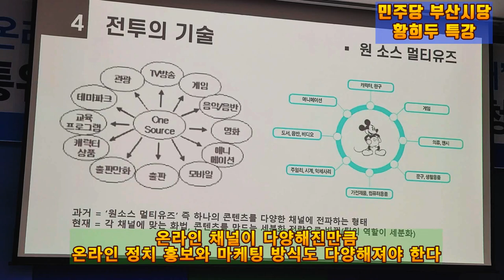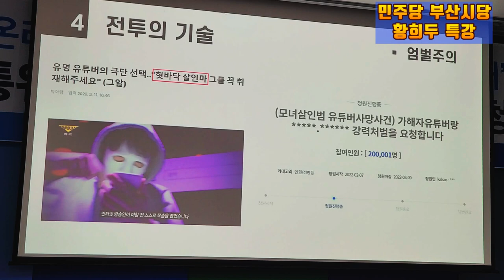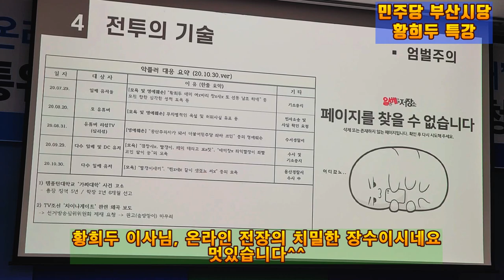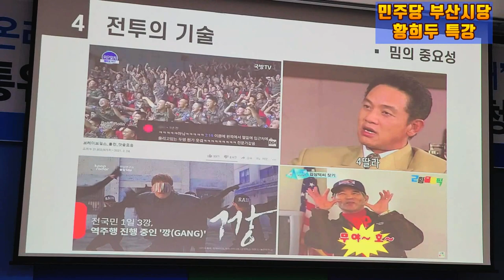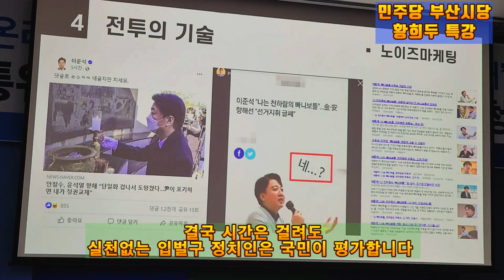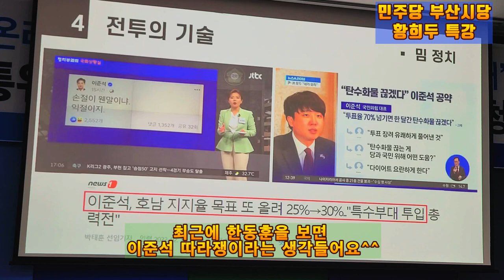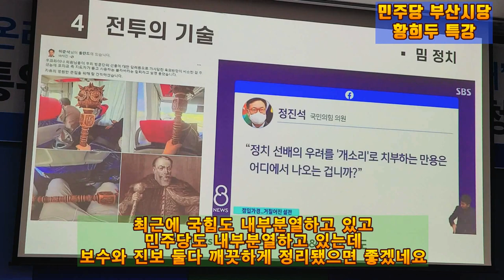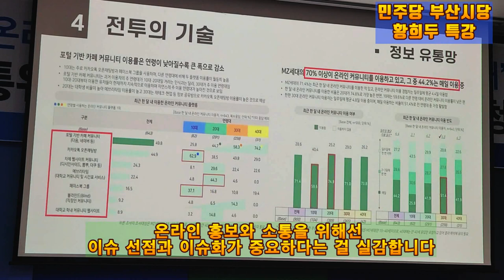💙💙💙황희두 특강 - 온라인 전투는 도발에서 시작한다